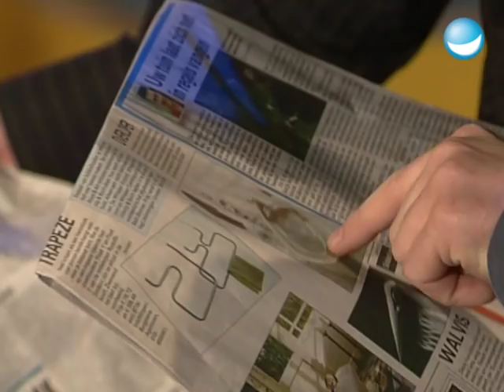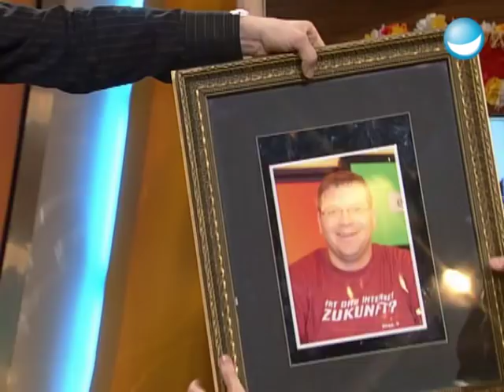Krasse Zaubertricks von Hans Klok - TV total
Gegen ihn kann das komplette Zauberpack um Harry Potter einpacken: Hans Klok, der holländische Großmeister magischer Künste! Seine Tricks haben selbst euern abgebrühten Moderator noch in Erstaunen versetzt.